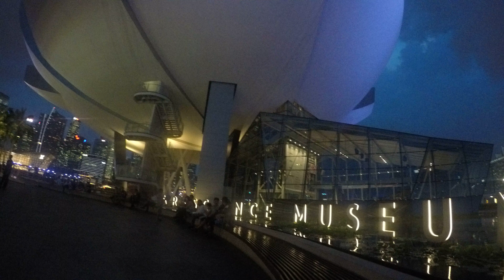\m/CYCLING PART 9